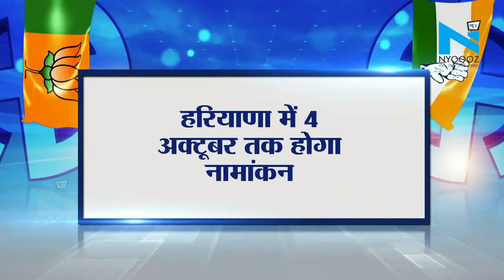CM Manohar Lal Khattar है Karnal सीट से BJP उम्मीदवार